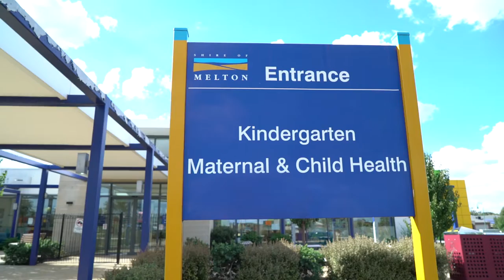Empowering Families: A New Approach